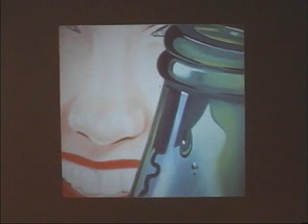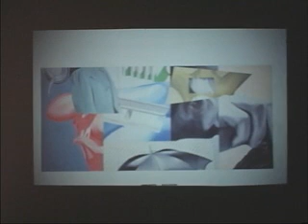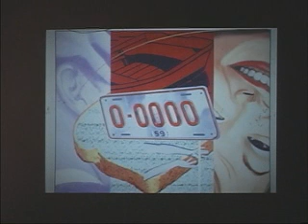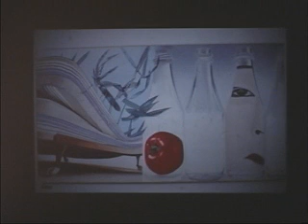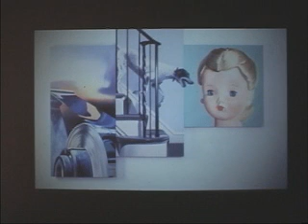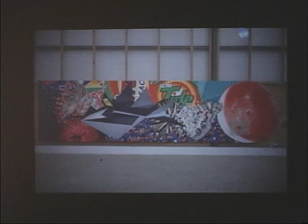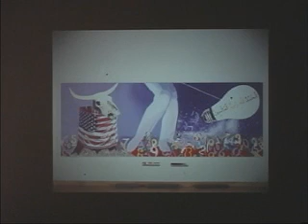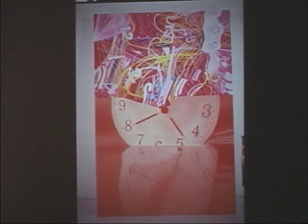Clarice Smith Lecture: James Rosenquist "Fine Art is not a Career"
Clarice Smith Distinguished Lectures in American Art
James Rosenquist
Fine Art is Not A Career